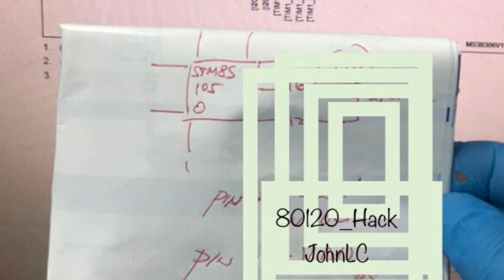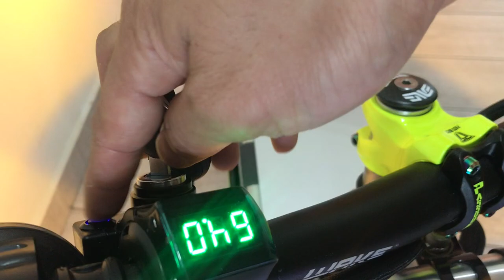Fiido Q1 Dual, Build Summary, Performance tune 60V-120V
Set:up:
Silverfox FiidoQ1
Dual Motor Brushless
Extreme hub “enhanced:JLC”
28V - 150V  Modified 80120 YYK
12V 5A  dc-dc converter
Magura 203 rotors
Raceline Calipers

Built/Tuned By: JohnLC